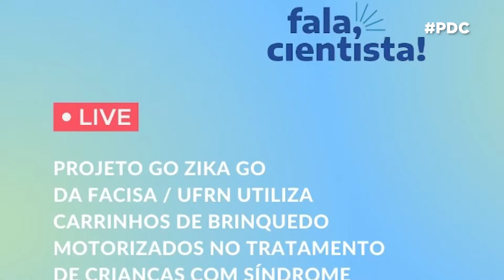Drops PDC | 25/08/2021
E se o DropsPDC de repente passasse a ser apresentado pelos bichanos? 🤔😺 Te cuida, Leônidas! Com a fofura deles ninguém compete 😻
"Gatices" à parte, o Drops de hoje está recheado de notícias direto lá do campus da UFRN.